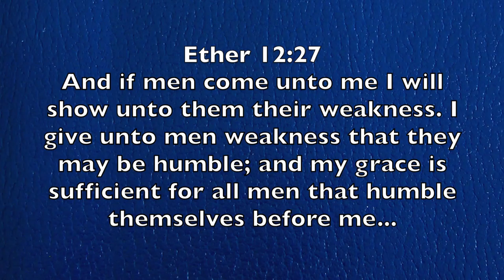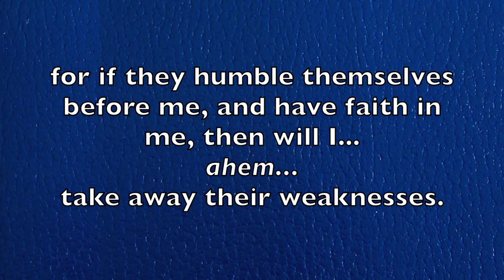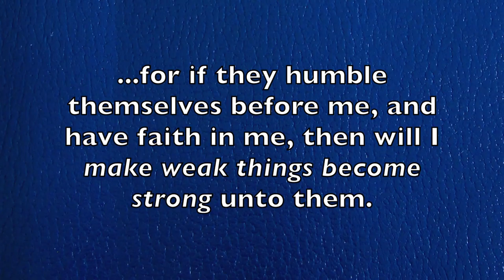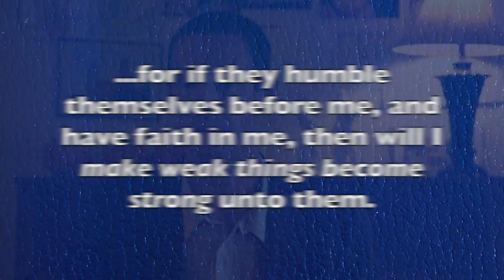Turning Weakness into Strength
Your weaknesses may be able to give you a clue into needs you may not have noticed, but which may reveal an opportunity for growth and success.